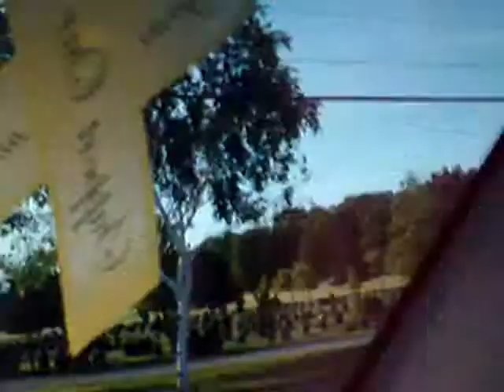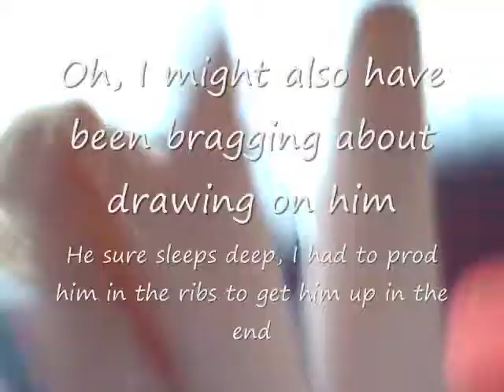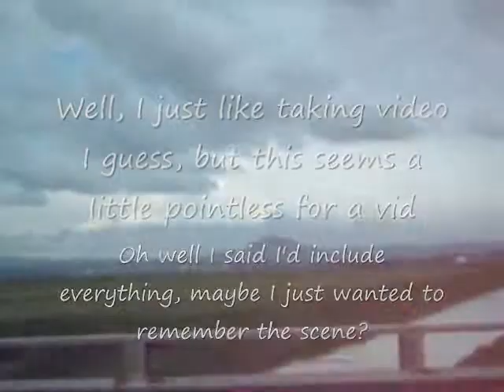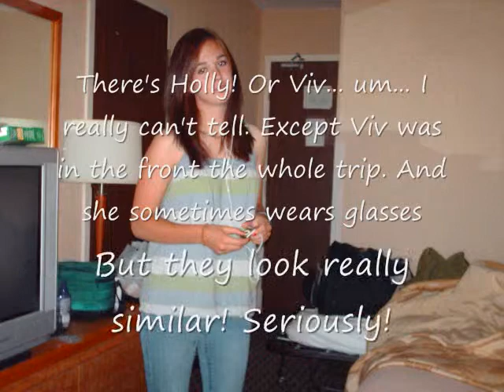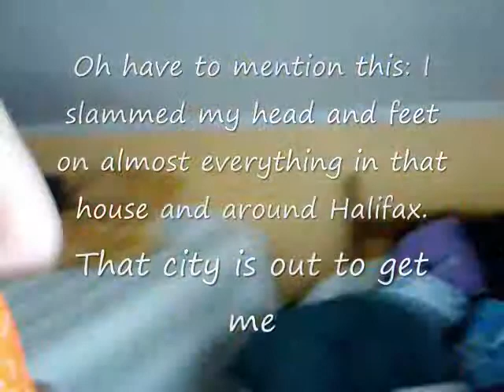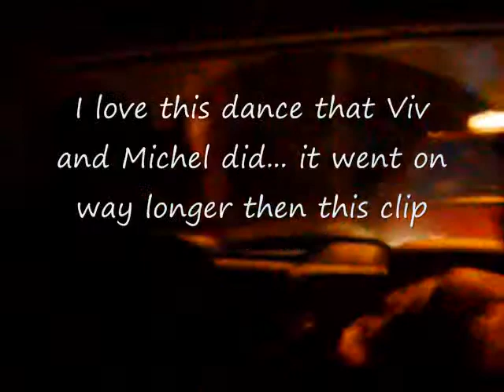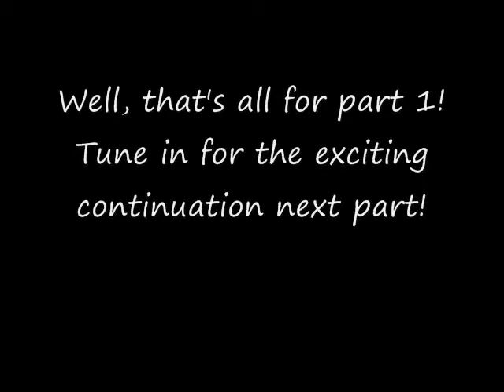Trip To Halifax Part 1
Well I went to Halifax with my bud Darcy this summer! Yay! Here's part 1 of that trip!

Song: Wake Me Up(Before You go Go) by WHAM!